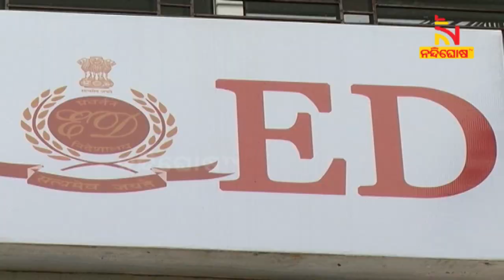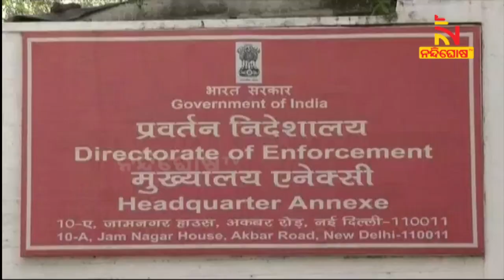SC Upholds Validity Of PMLA, Says Not Mandatory For ED To Disclose Grounds Of Arrest | NandighoshaTV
ପ୍ରବର୍ତ୍ତନ ନିର୍ଦ୍ଦେଶାଳୟର କ୍ଷମତାକୁ ସର୍ବୋଚ୍ଚ ଅଦାଲତଙ୍କ ଗ୍ରୀନ ସିଗନାଲ । କହିଛନ୍ତି- ବେଆଇନ ଅର୍ଥ ଚାଲାଣ ନିରାକରଣ ଆଇନ ବା ପିଏମଏଲଏ ବଳରେ ଅଭିଯୁକ୍ତଙ୍କୁ ଗିରଫ କରିପାରିବ ଇଡି । ଗିରଫର କାରଣ ଦର୍ଶାଇବାକୁ ଇଡି ବାଧ୍ୟ ନୁହେଁ ।

* DishTV Channel No: 1367
* Airtel Digital TV Channel No: 611
* TATASky Channel No: 1779
* hathw@y Channel No: 731
* Ortel Channel No: 707
* Videocon d2h Channel No: 840
* SITI Channel No: 17 & 458
* GTPL Channel No: 719
* SUN Direct Channel No: 667
* Asianet Channel No: 219